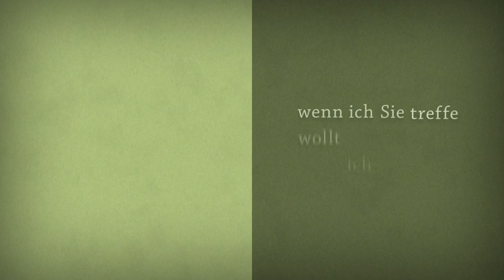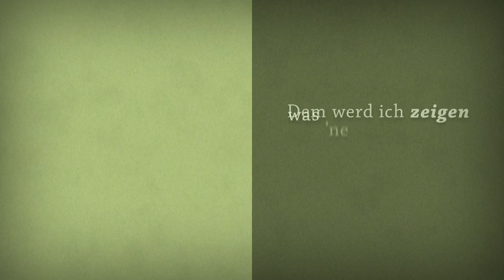Herricht & Preil - Der Gartenfreund (Voiceover-Animation)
Dieses Projekt entstand als Arbeit während des Grundstudiums im Kurs »MediaBasics.21« an der FH Potsdam (Fachbereich Design) im Januar 2011.

Die Grundlage bildet ein Ausschnitt eines Dialogs des DDR-Komiker-Duos Rolf Herricht & Hans-Joachim Preil.